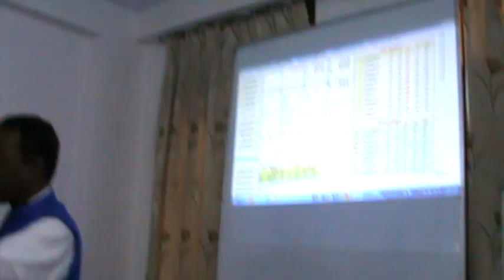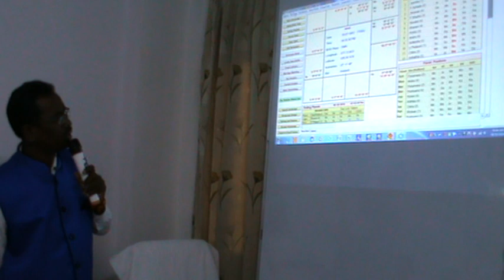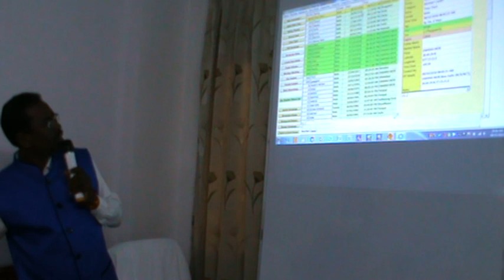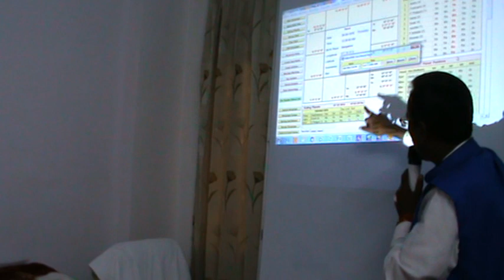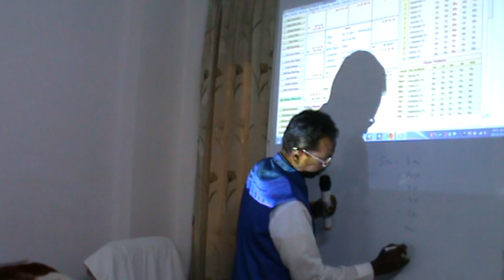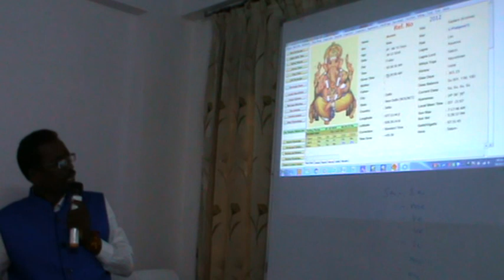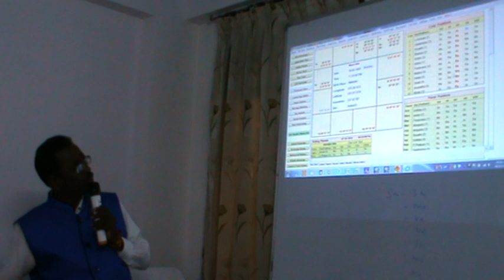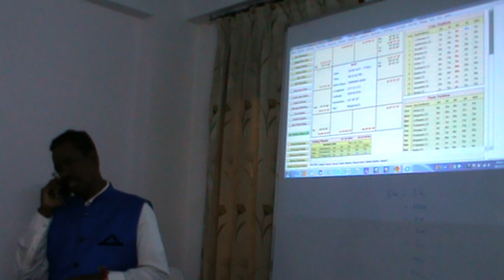KP Astrology Class in English in Delhi - 34| Cuspal Interlink in KP Astrology | Astro Devaraj